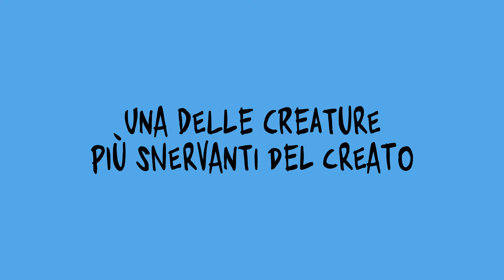Una delle creature più snervanti del creato - Il Santo Portinaio 4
Grazie di essere qui! E alla prossima storia!